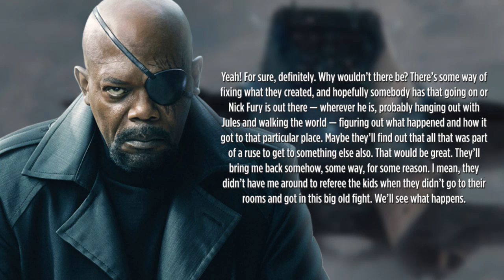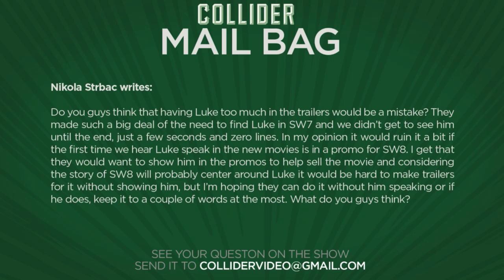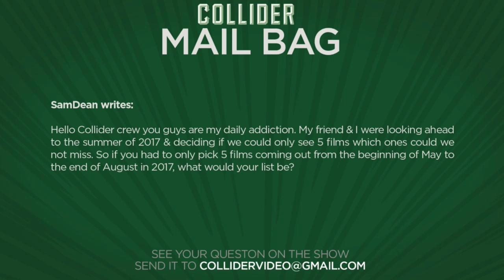New Lion King Directed By Jon Favreau - Collider Movie Talk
On this episode of Collider Movie Talk (September 28th, 2016) John Campea, Mark Ellis, Jon Schnepp, Jeremy Jahns and Ashley Mova discuss the following:

-Live action re-imagining of The Lion King in the works with Jon Favreau directing

-New TV spot and posters released for Doctor Strange

-AMC Rewind

-Samuel L. Jackson says SHIELD will return to the MCU

-Emma Thompson and Mindy Kaling to star in Late Night Talk show film

-The Predator and Mystery Marvel Movie get IMAX release

-New trailer released for Denzel Washington’s Fences

-Mail Bag

Disney has officially announced that director Jon Favreau and the studio are putting together a new reimagining of The Lion King and are fast tracking it to production. The project follows the groundbreaking smash hit The Jungle Book, directed by Favreau, which debuted in April and has earned $965.8 million worldwide. Like its upcoming Beauty and the Beast, live action reimagining, The Lion King will include songs from the animated film. No release date has been set.

Marvel has released a new Doctor Strange trailer and not only are the special effects at the centerpiece of the new spot but so is the humor. The completed film will feature more than an hour of specially formatted IMAX sequences, teased in the new spot, that will provide audiences with a totally immersive and mind bending experience. Along with the trailer, a new set of character posters also debuted readying audiences for the November 4th debut of the Sorcerer Supreme.

AMC REWIND

Production on the upcoming Avengers: Infinity War doesn’t officially begin until November, but we’re slowly learning a bit about what to expect from the two-part epic. During a press day for Miss Peregrine’s Home for Peculiar Children Coming Soon asked Nick Fury himself, Samuel L. Jackson, about whether or not S.H.I.E.L.D. will return to the MCU.

According to an exclusive from Variety, Mindy Kaling and Emma Thompson are set to star in an untitled movie Kaling wrote revolving around a veteran late-night talk show host; with The Social Network’s Scott Rudin producing. The story will follow a venerated late-night talk show host, played by Thompson, who’s in danger of losing her long-running show right when she hires her first female writer, played by Kaling.

20th Century Fox has announced they have signed a new multi-picture agreement with IMAX to release Maze Runner: The Death Cure, The Predator, Alita: Battle Angel, and an untitled Marvel film in IMAX format. The release notes that these films will be “digitally re-mastered into the immersive IMAX format,” which most recently recently partnered for the release of Deadpool. At this point the movies will be converted to IMAX with no plans mentioned for shooting on any native IMAX photography.

Paramount Pictures has released a new Fences trailer for the directorial effort from Denzel Washington. The drama is a feature film adaptation of the Tony Award-winning stage play by August Wilson which takes place in the 1950s and revolves around an African-American former baseball star who now works as a trash collector. The film stars Washington and Viola Davis and opens in theatres on December 25th.

MAIL BAG